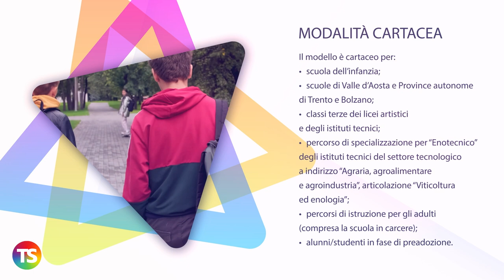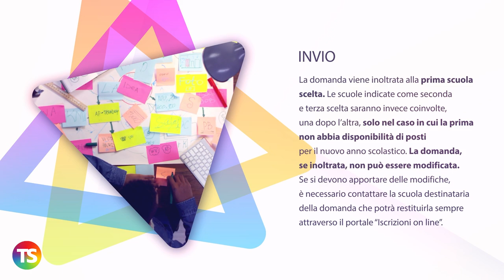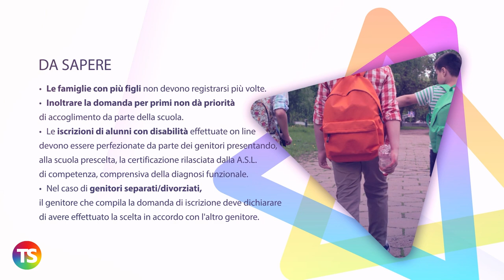Iscrizioni nuovo anno scolastico 2021/2022: come e quando?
Domande di iscrizione nelle scuole primarie, secondarie di primo e secondo grado.
Modalità cartacea
Modalità online
Registrazione domande
Compilazione
Invio

Visita la sezione dedicata alla rubrica con articoli di supporto su tante tematiche utili ai genitori a questo